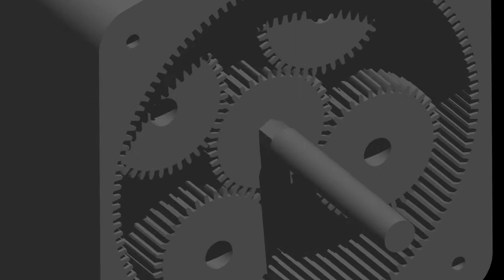AM061 UL - ME4837 CAD (ProE) - 2008 - Group K - Eurocopter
Final Animation from Group K, Search and rescue, US Coast Guard Eurocopter Pro/ENGINEER 4th Year project in the University of Limerick 2008. Our group came third at the presentation which we really didn't deserve, there were other groups who had far more impressive models.

Landing gear and Winch by David Dolphin
Engine by Conor O'Brien
Rotor by Rob Davis
Not Shown: Instrument panel by Simon Stanley
Pretty much everything else (body, doors, tail rotor, housing's, doors, Radar dish, Windscreen wipers, &c.) by Rob Boland

This was modeled in ProE and had over 250 parts. Each "scene" consisted of ~500 frames, output to BMP and then put together in VirtualDub. Unfortunately Pro/ENGINEER (ProE) has a built in render cache. When rendering an image it is stored in this cache (and possibly dumped out to file too, if you tell it to) and never flushed. As I didn't have admin privileges on the boxes I was using (in AM-061) I couldn't up this limit. So when more than 256Mb of images have been rendered the application crashes. As a result I had to render only 100 frames at a time. You can see jumpiness in a few parts of the video and this is due to the .asm being rendered on different PCs with slightly different window sizes, or not specifying initial conditions (you can see this in the winch gears assembly where the gear skip).

The second limit of ProE discovered during the project was that ProE dislikes assemblies with many degrees of freedom when doing high quality rendering. With the rotor assembly, after 25-30 frames (even on the lowest quality Photorender settings) the image would render until it hit the mass of connections in the middle and then the rest of the image would come out black. As a result there is quite a bit of jumpiness here as i tried to salvage what had been rendered. I made the mistake of rendering one series of frames on a black background in this scene, hence the massive jump at the end. That zoom cut was not intended.

Unfortunately we don't have any footage of the overall assembly. Even the lowest quality PhotoRender settings wouldn't work for a single still frame.

Render settings (for first three "scenes") used were "PhotoLux", 4 Ray traced bounces with two averaged samples. Shadows were on, but room/environment was off. Settings for the rotor were much lower, no ray tracing was used.

It took on average 7 hours to render 100 frames on a Quad core Xeon (using all 4 cores, I think, the default task manager has been replaced on the AM-061 boxes), which works out at 28 CPU hours per 100 frames. There were 1800 odd frames rendered, only 1600 used (see rotor problem). Needless to say we ran the rendering in parallel on multiple boxes (almost all of the lab). We used just over 500 CPU hours for less than a minute of final video, that has now been horribly compressed to a flash format.